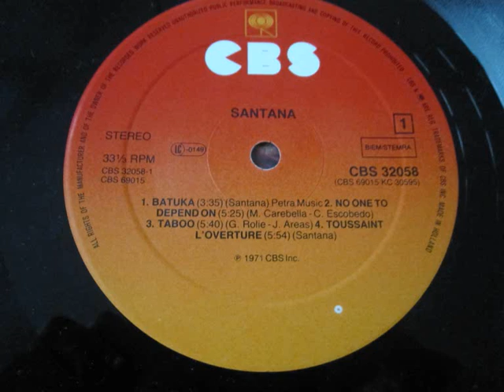Santana - Batuka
Lp "3"
1971
Vizzzdeuh !